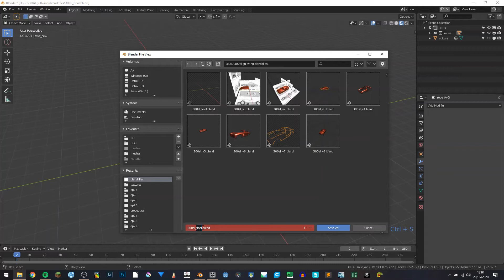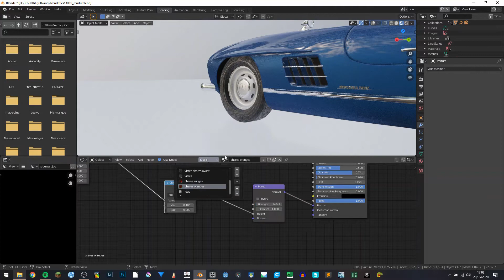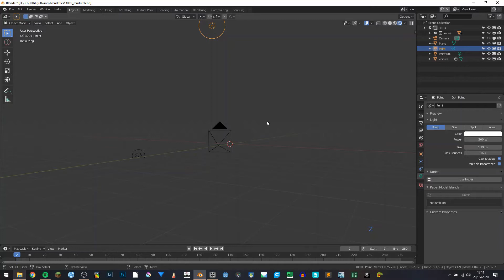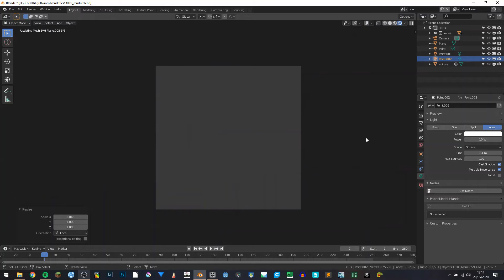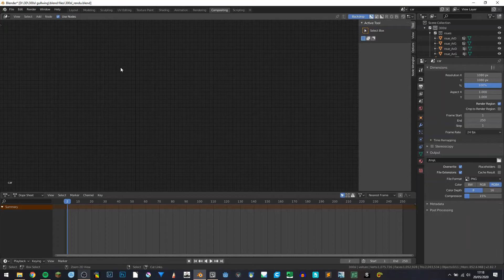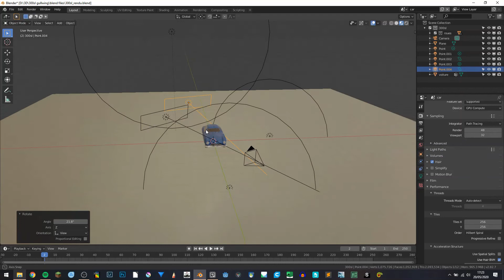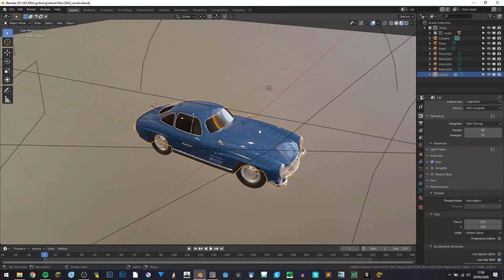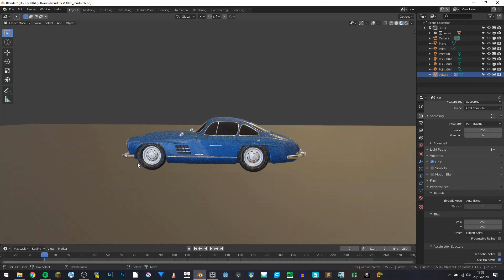modéliser une voiture avec blender 2.82: ep37 rendu final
dans ce dernier épisode de la série on réalise un rendu "studio" de la voiture.